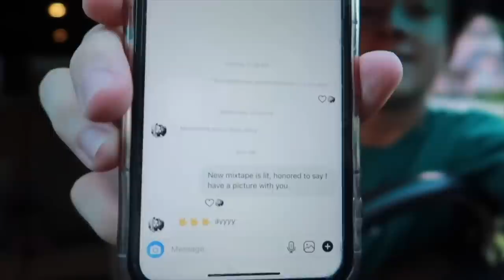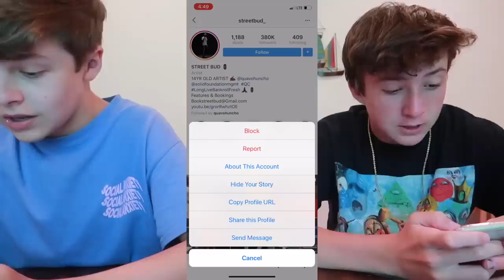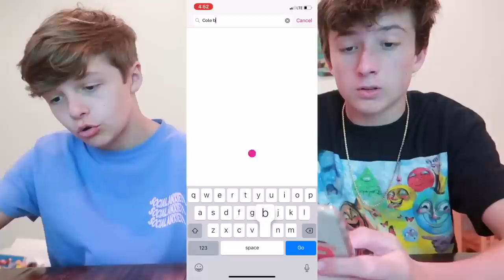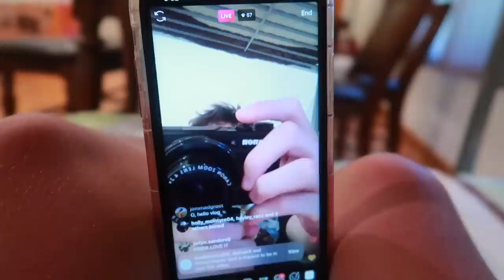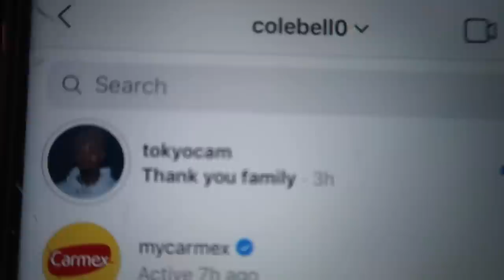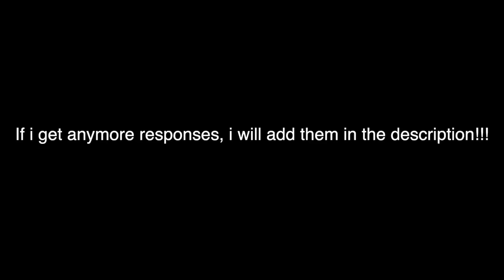I SENT A DM TO 100 CELEBRITIES ON INSTAGRAM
RESPONSES:

-Jack Bruno
-Eurogotit
-Caiti's Corner
-Baylen Levine (Benitez)
-Nick Bean
-Tokyocam